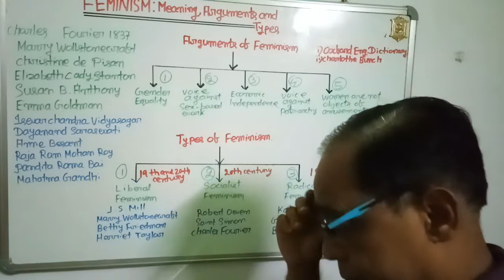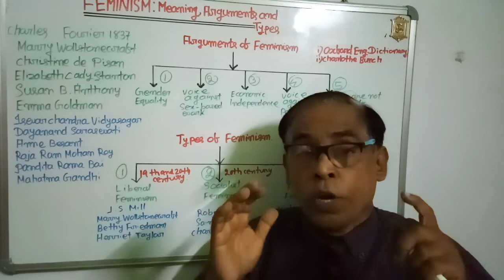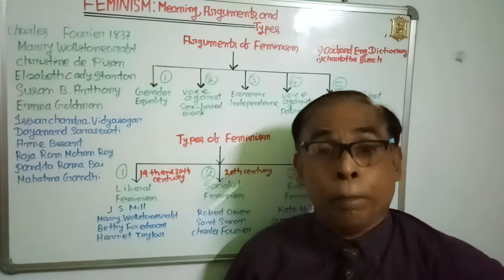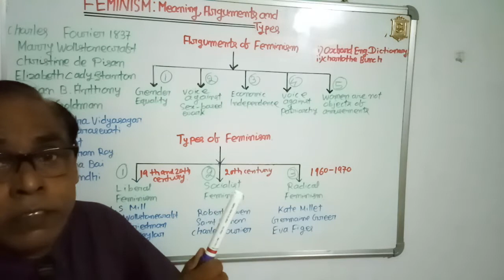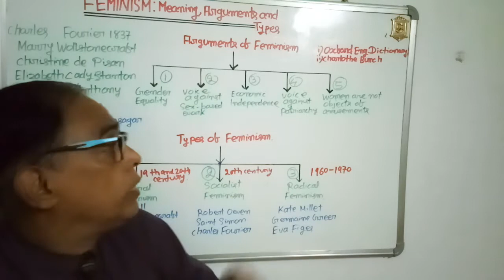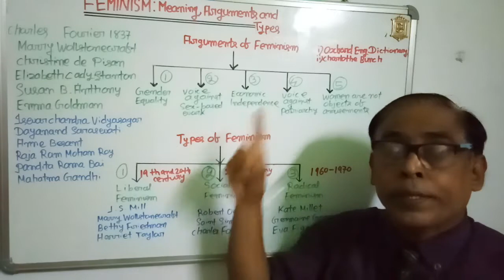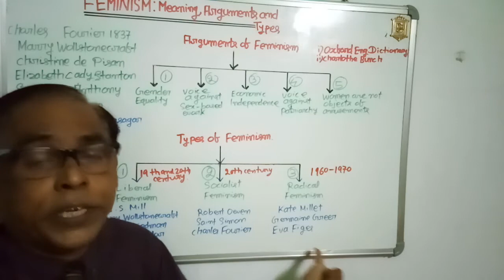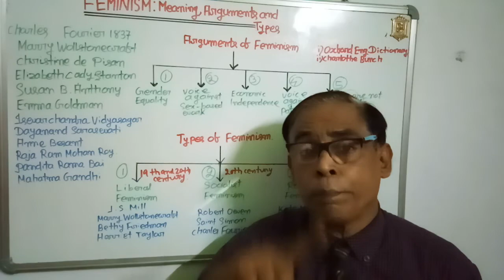95) FEMINISM,its meaning,arguments and categories